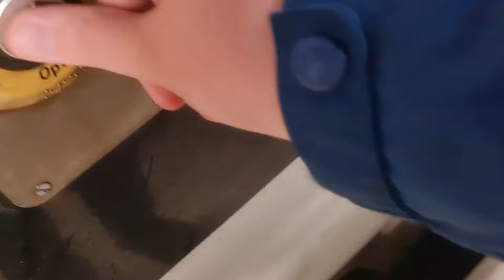(15/16) Trains at: Llandudno Junction/Llandudno, North Wales Coast Line ft. Class 20s | 20/11/21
Back in November, I went out for "The Jolly Slatesman" on the North Wales Coast. Towards the end of my day, I went to Llandudno Junction and Llandudno. Enjoy!

In this episode of RailwayDiaries, You'll be seeing services from:
Avanti West Coast (Llandudno Junction)
Transport For Wales (Llandudno Junction & Llandudno.)
And LSL Intercity (Llandudno Junction & Llandudno,)